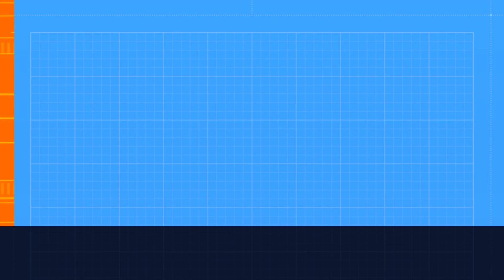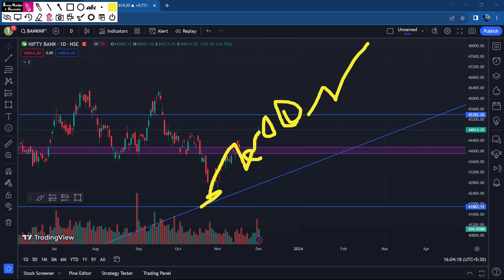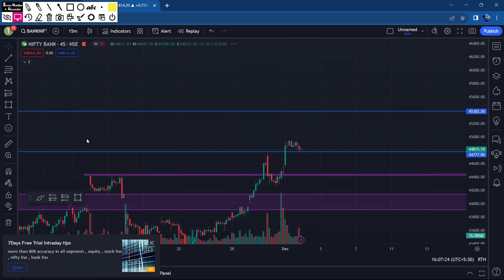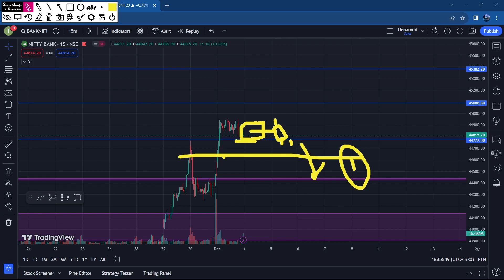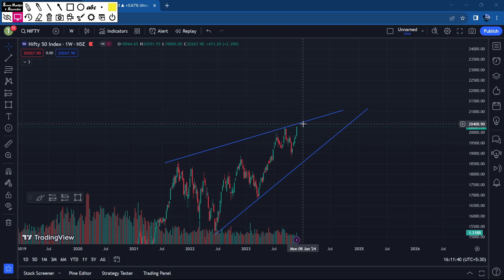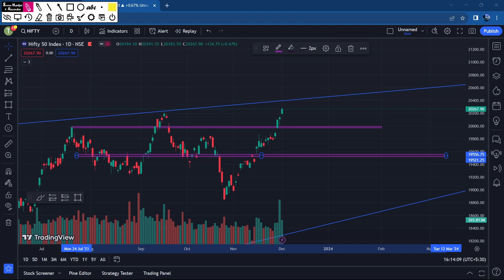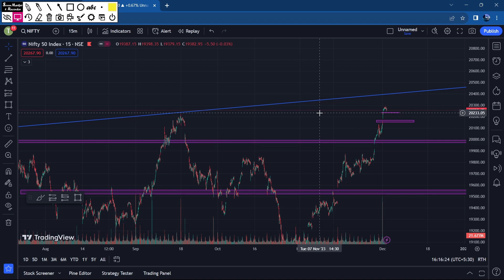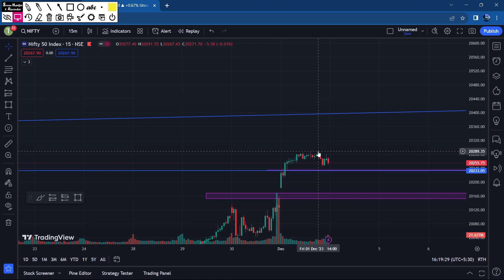bank nifty option trading chart analysis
In this video, we delivered into the world of pre-market analysis in trading.

Pre-market analysis is a critical practice that provides traders with essential insights before the market officially opens for the day.

We Have Covered most important topics for better preparation like option chain, support and resistance levels, how to track news, how to make your your trading plan so that you make less losses and make more profits in Trading.

We'll explore how this early analysis can give traders a competitive edge, allowing them to anticipate market dynamics, identify potential price gaps, and interpret crucial news and events.

Stock Market Youtube Channels For Stock Traders:-

Ricky Gutierrez | Trader. ...
Warrior Trading. ...
Nitin Bhatia. ...
Sunil Minglani. ...
Trading Chanakya | Stock Market Analysis. ...
Timothy Sykes | Penny Stock Trading. ...
Benzinga. ...
Patrick Wieland
Pankaj Jain
National Stock Exchange
Stock Pro
Sasha Evdakov: Tradersfly
Steve Miller
Stock Market Mentor
Patrick Wieland.

Topics Covered :-

Bank nifty pre market analysis
nifty option trading strategies
option chain analysis bank nifty
option chain analysis nifty fifty
bank nifty overnight strategy
today share market prediction
bank nifty swingtrading strategy
nifty Fifty tomorrow prediction
nifty 50 tomorrow prediction
option chain nifty prediction
banknifty indicator trading viwes
Zerodha daily market analysis
zerodha option trading target
zerodha indicators for options
today option trading strategy
nifty f&o trading strategy
expiry of oct 2023
expiry kaise check kare
indain stock market
premarket analysis
how to read chart pattern
chart pattern of stock market
easy money from stock market
money earned by stock market
stock market for beginners
swing trading
expiry october 2023
Chart kese drow kre
Stock market kl kya rhne vala h
Trading chart analysis
Trading chart detailed analysis
Stock market movement
Chandel charts analysis
nifty prediction
stock market motivational shorts
stock market attitude shorts
election ka rusilt kesa rha
pm modi aayga

 It allows you to invest in Stocks, Futures, Options, Mutual Funds, IPOs and more:-